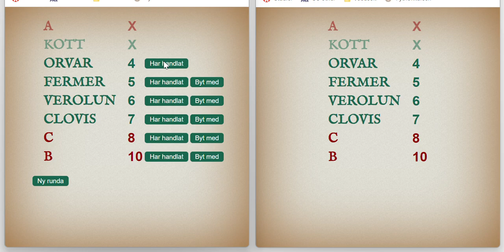Initiativhanterare till Drakar och Demoner (Alpha 1)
Ett pågående projekt i form av en initativhanterare till Drakar och Demoner som jag börjat använda när jag spelleder. Den vänstra sidan är spelledarversionen och den högra är spelarversionen.

Just nu är den hårdkodad så att den innehåller min spelgrupp och tre platser för fiender. Funktioner som finns är att slumpa fram initiativ för en ny runda, markera vilka som har handlat och byta plats på deltagare.

Det som står näst på tur är att det ska gå att låsa deltagares initiativ så att de behåller det till nästa runda och att det ska gå att ge två värden till någon som har förmågan Blixtsnabb.

Sedan ska jag göra så att det går att lägga till och ta bort deltagare och därefter är den klar för betatestning.